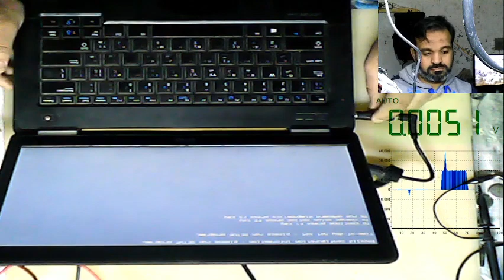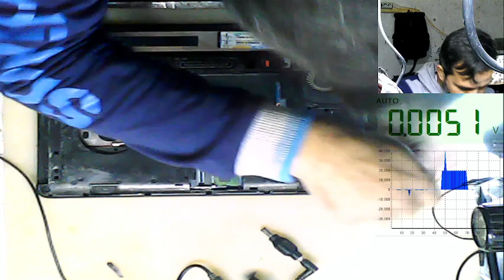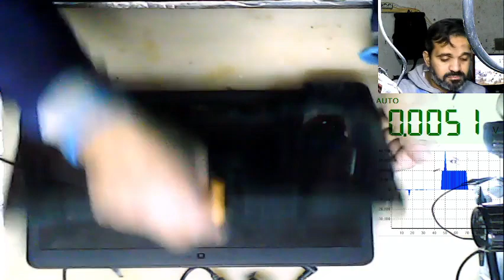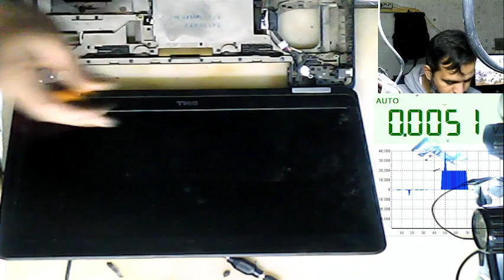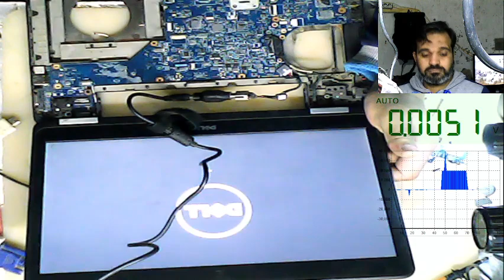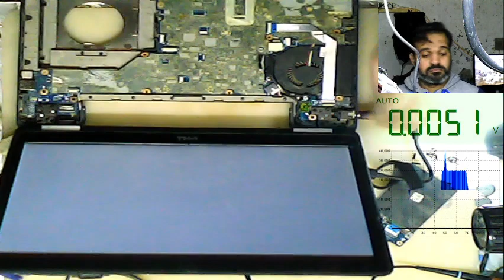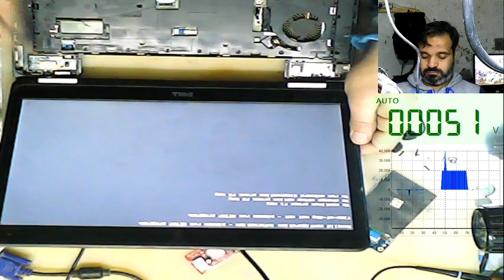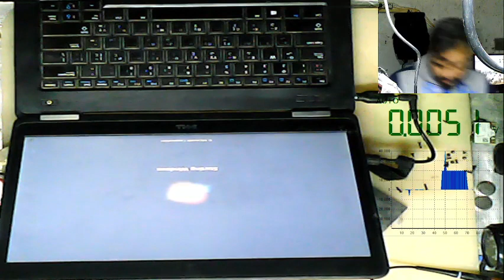Dell laptop - No Power - live work 🛠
Dell laptop
No Power
live work